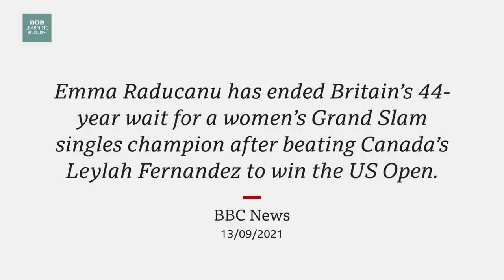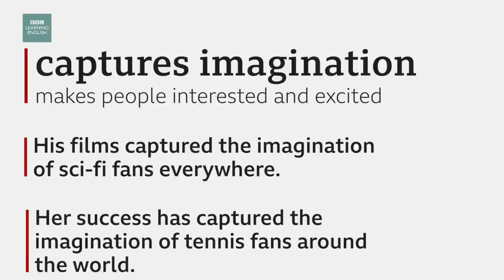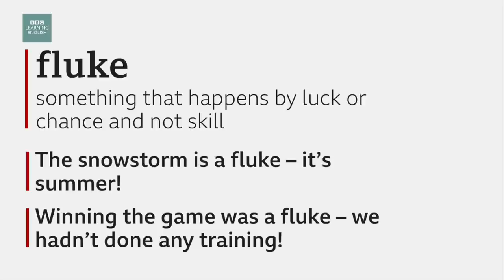Emma Raducanu wins US Open: BBC News Review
Emma Raducanu ended Britain's 44-year wait for a women's Grand Slam singles champion as she beat Leylah Fernandez to win the US Open in the most thrilling style.

The 18-year-old ended her scarcely believable run in New York with a 6-4 6-3 win over her 19-year-old Canadian opponent in a high-quality final. Rob and Catherine talk about the vocabulary from this story so you can talk about it too.

Video chapters:
0:00​​​​​​​​​​ - Introduction
0:30 - Story
1:32 - Headline 1: Emma Raducanu: Teenager’s US Open run captures imagination
4:50 - Headline 2: The Guardian: Anatomy of a tennis sensation:
Emma Raducanu’s run to final is no fluke
7:36 - Headline 3: Metro: How New York has fallen for Britain’s tennis sensation Emma Raducanu
11:00 - Language summary

The story:
Emma Raducanu has ended Britain’s 44 year wait for a women’s Grand Slam singles champion after beating Canada’s Leylah Fernandez to win the US Open. The 18-year-old star saw off her opponent 6-4, 6-3, not having dropped a set throughout the tournament.

Key words and phrases:
captures (someone’s) imagination
makes people interested and excited

• His films captured the imagination of  sci-fi fans everywhere.
• Her success has captured the imagination of tennis fans around the world.

fluke
something that happens by luck or chance and not skill
• The snowstorm is a fluke – it’s summer!
• Winning the game was a fluke – we hadn’t done any training!

fallen for
suddenly started loving someone
• Phillip has fallen for the woman who works in accounts.
• It looks like she’s fallen for an older man.